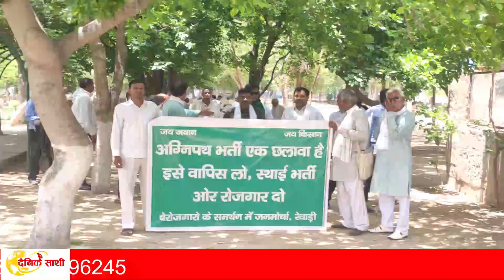Rewari: अग्नीपथ से हरियाणा में सेना में महज 960 युवकों की भर्ती: योगेंद्र यादव#Dainiksathi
अग्निपथ योजना में हरियाणा से महज 960 जवान हो सकेंगे भर्ती- योगेंद्र
- पिछली तीन भर्तियों में हरियाणा से 11900 जवान हुए थे भर्ती
- संयुक्त किसान मोर्चा लड़ेगा युवाओं की लड़ाई
- भर्ती की खामियां गिनाने रेवाड़ी में होगी पूर्व सैनिकों की बड़ी रैली
- बेरोजगारों की लड़ाई लडऩे बेरोजगार युवा मोर्चा गठित
- दिल्ली में एडवोकेट प्रशांत भूषण लड़ेंगे युवाओं की लड़ाई
- जय किसान आंदोलन के संस्थापक योगेंद्र यादव बोले सबसे बड़ा नुकसान दक्षिण हरियाणा को

दैनिक साथी रेवाड़ी।  संयुक्त किसान मोर्चा के आह्वान पर शुक्रवार को जय किसान आंदोलन के संस्थापक योगेंद्र यादव के नेतृत्व में किसान संगठनों ने अग्निपथ योजना के विरोध में रोष मार्च निकाल राष्ट्रपति के नाम जिला सचिवालय पहुंचकर ज्ञापन सौंपा।
योगेंद्र यादव ने पत्रकारों से बात करते हुए कहा कि अग्निपथ योजना का सबसे बड़ा नुकसान हरियाणा, पंजाब और हिमाचल जैसे प्रदेशों को होगा। हरियाणा में बीती तीन भर्तियों की बात करें तो करीब 11900 जवान भर्ती हुए, लेकिन इस योजना के तहत यह कोटा घटकर महज 960 रह जाएगा। यह भी कहा कि इसका सबसे बड़ा नुकसान हरियाणा के साथ खासकर दक्षिण हरियाणा को होगा। उन्होंने कहा कि अग्निपथ की खामियां गिनाने के लिए जल्दी रेवाड़ी में पूर्व सैनिक सम्मेलन किया जाएगा। जिसमें पूर्व सैनिक बताएंगे आखिर अग्निपथ योजना किस तरह से देश की सेना और युवाओं के साथ भी धोखा है। उन्होंने यहां तक कहा कि एक ओर लगातार चाइना व पाकिस्तान से चुनौती मिल रही है, वहीं केंद्र सरकार सेना को आधा करने पर उतारू है। उन्होंने कहा कि दिल्ली में जहां वरिष्ठ एडवोकेट प्रशांत भूषण युवाओं की लड़ाई लडेंग़े, वहीं रेवाड़ी में युवाओं की लड़ाई लडऩे के लिए बेरोजगार युवा मोर्चा बनाया गया है। उन्होंने कहा कि संयुक्त किसान मोर्चा युवाओं के लिए छतरी का काम करेगा, क्योंकि पहली बार देश में सेना के जनरल द्वारा युवाओं को डराया जा रहा है। ऐसे में भी युवा डरा हुआ है। युवाओं की लड़ाई संयुक्त किसान मोर्चा की ओर से लड़ी जाएगी। उन्होंने कहा कि कृषि कानून की तरह अग्निपथ योजना को भी रद्द कराया जाएगा।